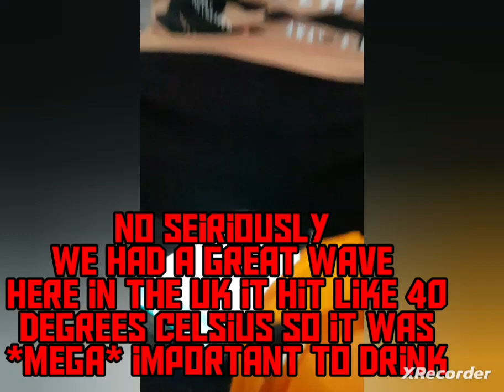so I survived 24 hours in the woods| ITZ,OUT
I don't need to put a description u guys know what this is

shout out (a quick one)

● clipped, he bring all the food

● gamer, he brought the tent

●the bushcraft hub, provided us with the
 location

if u think no didn't do anything well..

I brought the utilities like the pen knife and
. bacon sandwiches?

CYA GUYS if u enjoyed the vid please please please hit that subscribe button YOU HAVE NO IDEA how much it helps out ... I really hope u guys enjoyed and r looking forward to next week's vid ... now this time CYA

- mad DRAGONZ